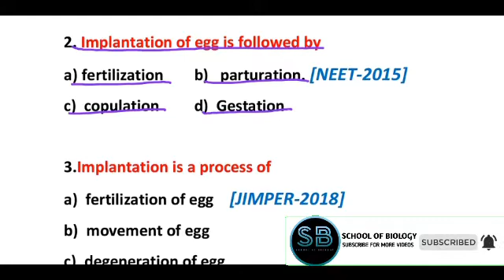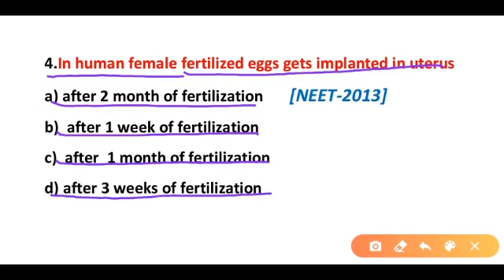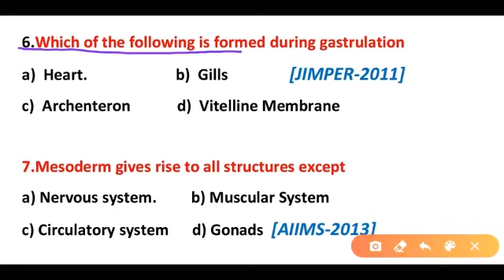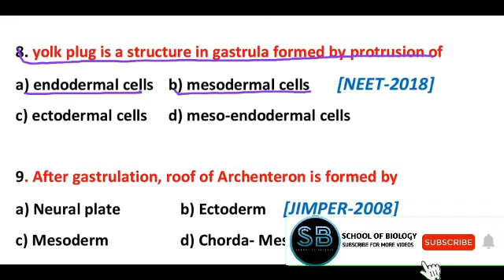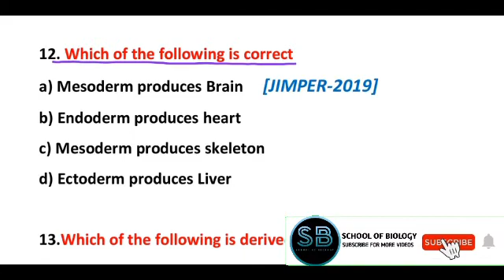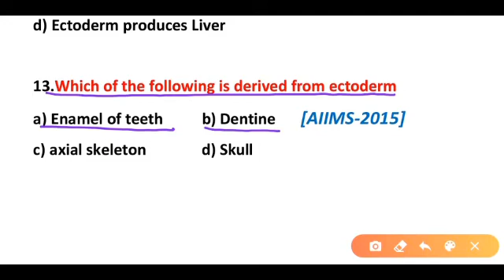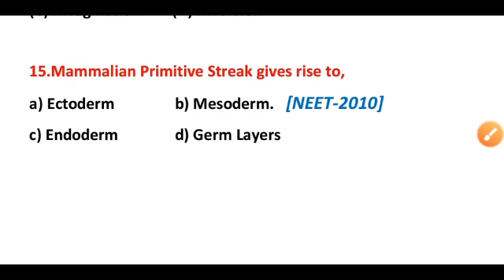Human Reproduction-Gastrulation and Implantation- Most Important Questions for NEET 2023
In this video we will discuss most important questions about Gastrulation and Implantation.Gastrulation is the process during embryonic development that changes the embryo from a blastula with a single layer of cells to a gastrula containing multiple layers of cells. Gastrulation is the process during embryonic development that changes the embryo from a blastula with a single layer of cells to a gastrula containing multiple layers of cells.
This Video is very useful for all competitive exams such as PPSC NEET FPSC AIIMS UPSC Railway etc.

Also learns about Topics